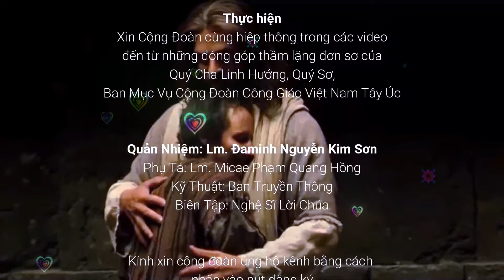LTMV XXIV TN B - Lm Phạm Quang Hồng - Thực hiện: Nhóm NSLC